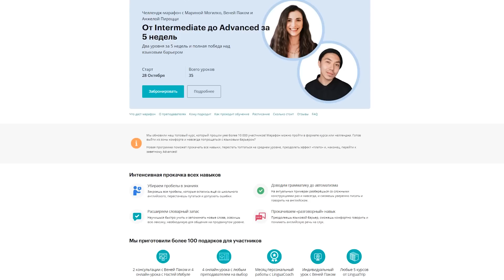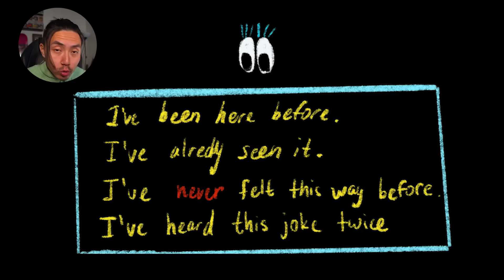5 ошибок в Present Perfect I Самое понятное объяснение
"От Intermediate до Advanced" со скидкой 30% (распродажа действует с 20-31 октября)

Начать учить английский с носителями за границей можно с любым уровнем, каждый понедельник 🙌🏼 Получить бесплатную консультацию по изучению английского за рубежом